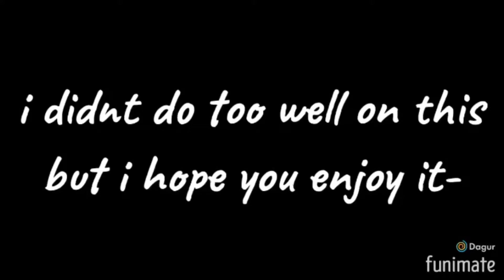“None of them know you like I do.” | Telltale Joker Edit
REEEEEEEE i’m in love with this edit aaaaa